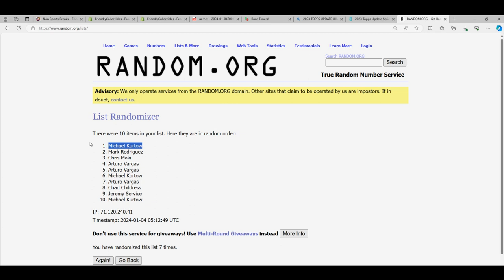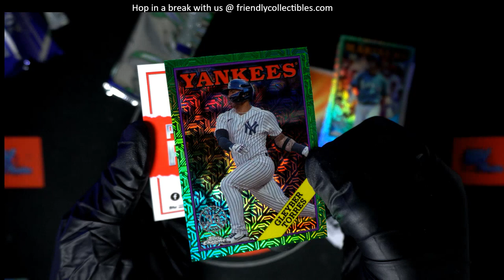2023 Topps Update Jumbo SILVER PACK RANDOM ID 23UPJUMB102